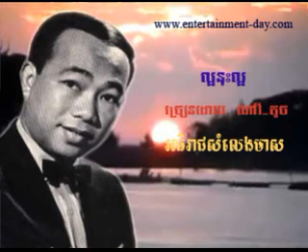86 Nary Touch La Or Nos La Or